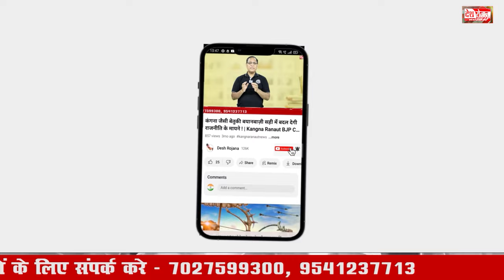कांग्रेस के हारे हुए विधायक कैंडिडेट बताएंगे चुनाव हारने की वजह! | Haryana Congress Big action